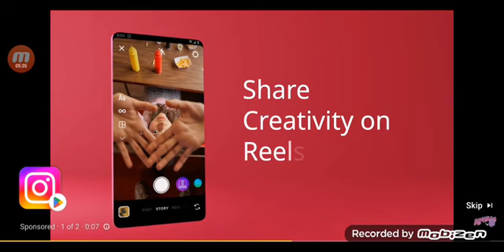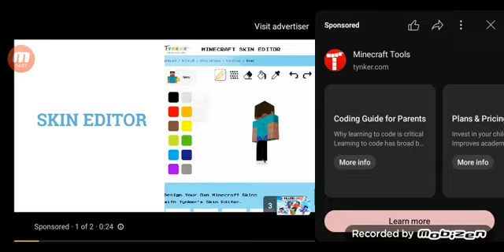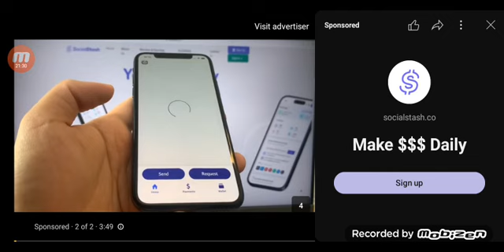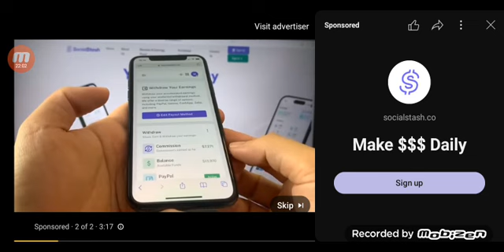Aphmau Reaction: ONE KILLER on a BOYS ONLY One Block!